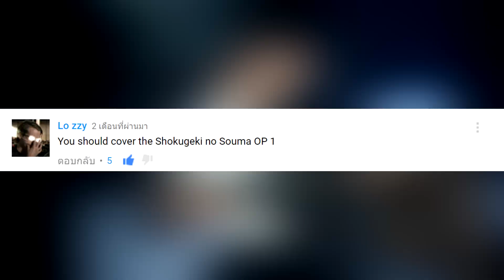Shokugeki no Soma Opening 1 Cover By Nae0000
ウルトラタワー  ギター Cover
Shokugeki no Souma Opening Cover By Nae0000
Guitar: Schecter Synyster Custom Limited
Audio Interface : TASCAM US-2x2
Effect: Vox Tonelab ST
Program : Cubase 5 and Sony Vegas

Guitar Tuner : E
1st string = E
2nd string = B
3rd string = G
4th string = D
5th string = A
6th string = E